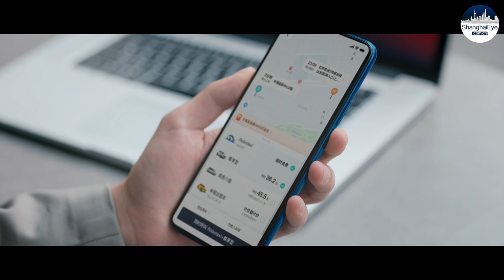BRAVO! WATCH futuristic Shanghai-made driverless Robotaxis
Check out this amazing trailer for Robotaxis and see how face recognition, voice control and autonomous navigation is made possible in one car!